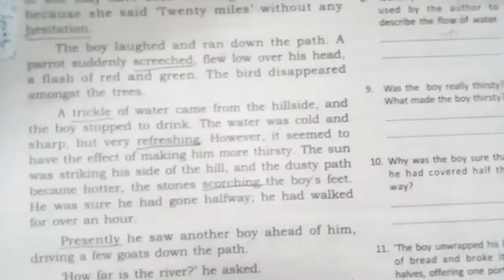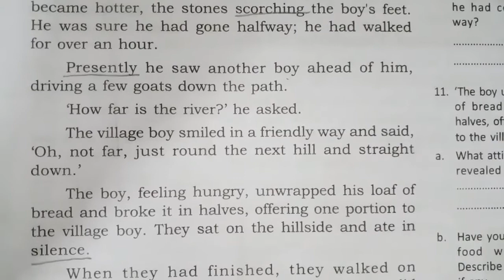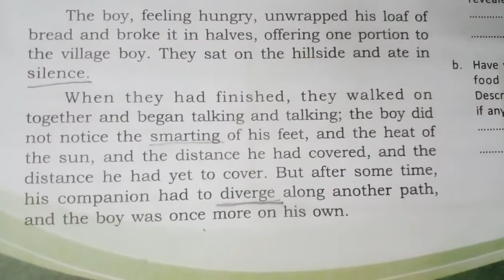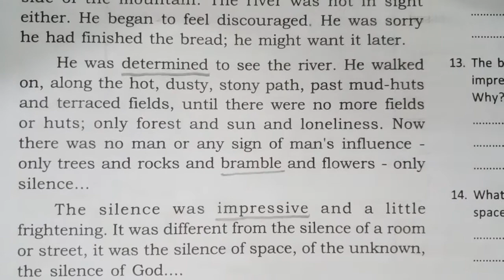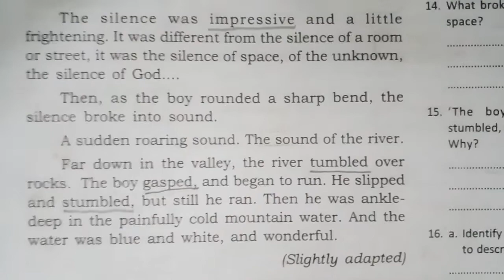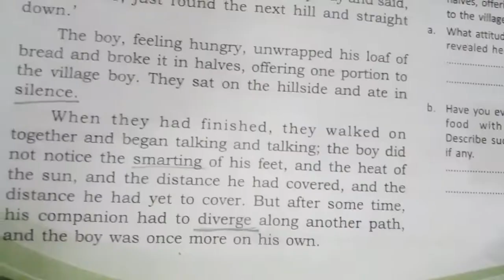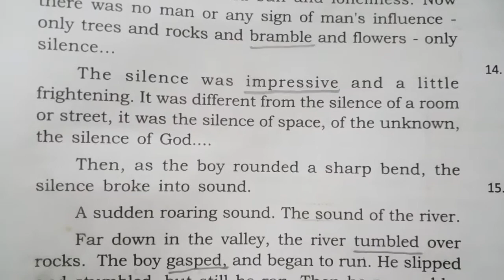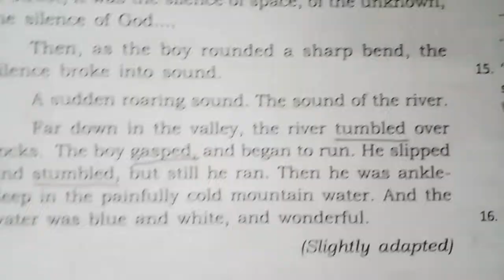English lesson 1 how far is the river part 3 in malayalam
English lesson 1 how far is the river  part 3#TEACHING